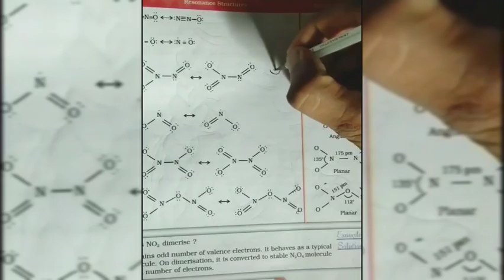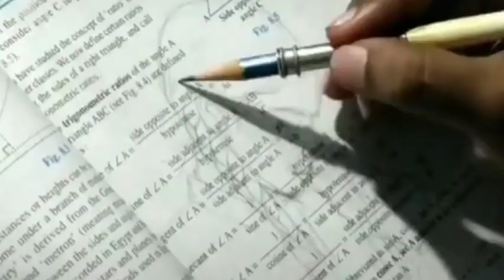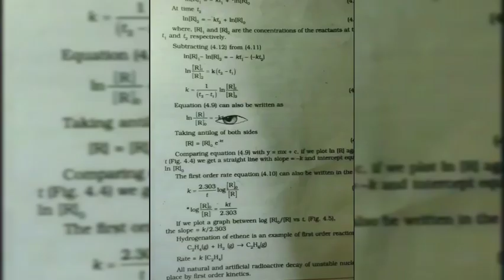How to draw Easy Drawings // Sketching ideas for beginners//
Ideas to draw sketching

These drawings are useful for beginers
Content :
How to draw sketch
Ideas to draw sketch
Sketching ideas for beginners
Usefull tips to draw
Drawing ideas
Art and Crafts
Easy techniques
Sketches
Pencil art
Pencil drawings
Artists
Thanks😊